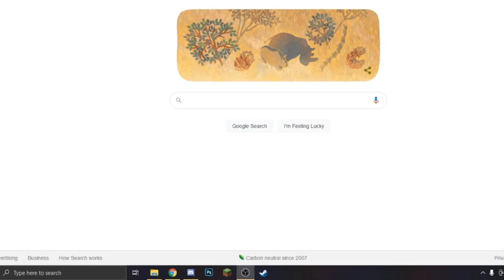𝕃 𝔼 𝔸 ℝ ℕ 𝕋 𝕆 ℙ ℝ 𝕆 ℕ 𝕆 𝕌 ℕ ℂ 𝔼